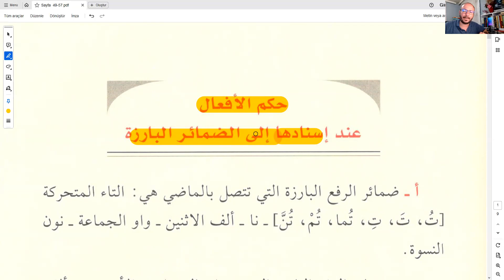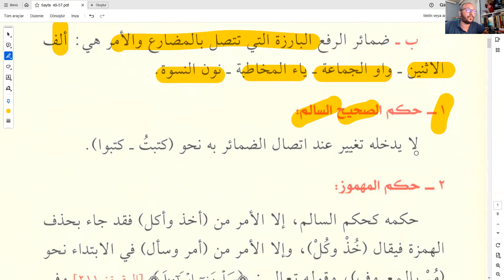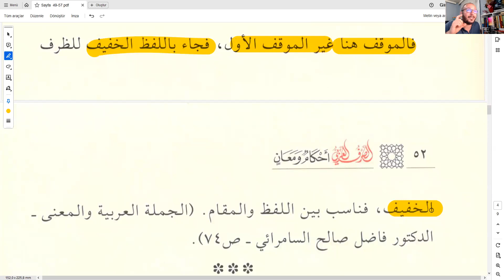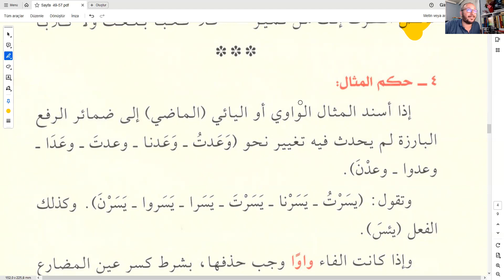Fâdıl Sâlih es-Sâmerrâî Es-Sarfü'l-Arabi Ahkamün ve Meanin 10. Ders (FİİLE BARİZ ZAMİRLERİN İSNADI)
Fâdıl Sâlih  es-Sâmerrâî Es-Sarfü'l-Arabi Ahkamün ve Meanin 10. Ders (SALİM-MEHMUZ VE MUDAAF FİİLERE BARİZ MERFU ZAMİRLERİN İSNAD EDİLMESİ)